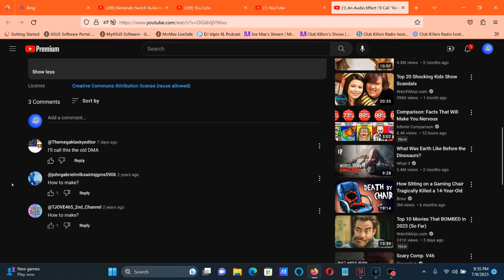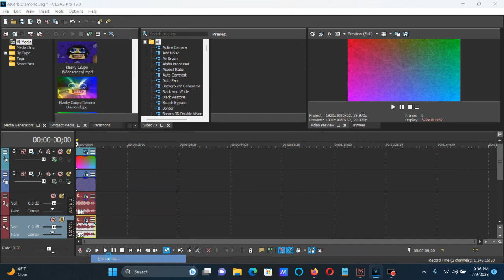How To Make Reverb Diamond On Vegas Pro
How To Make Reverb Diamond:

(VideoFX)

Top Video: Media Generators: Test Pattern: Gradient

1st: HSL Adjust - (Default) to Hue: 1.000

Compositing Mode: Overlay

Bottom Video: Sample Video:

1st: Rays - SpectraPower 2.0 (Hue 0.00) to Spectra Power 2.0 (Hue 360.00).

Key Alpha Channel:    Without A Checkmark
Threshold:                 38.56
Amount:                    38.23
Aspect:                       1.00
Boost:                      -33.81
Peak:                       100.00
Noise:                         0.00
Hue:                           0.00 to 360.00
Hue Sweep:              48.81
Saturation:               39.41
Quality:                    50.00
Reduce Flicker:        Without A Checkmark
Effect Only:              Without A Checkmark

(AudioFX)

1st: Express FX Reverb - Reverb Diamond.

After choosing "[Sys] Dream-verb", let's customize the two adjustments below.

Room Type:                          Live Ambience
Room Size (0.0 to 100.0 %): 50.0
Liveliness (0 to 100 %):        100
Reverb:                                100.0 %

All four audio tracks below will have the "Reverb Diamond" preset of Express FX Reverb.

elastique
Efficient

-22
-10
+2
+14

Effect by SlimWarp

An Audio Effect I'll Call "Reverb Diamond"